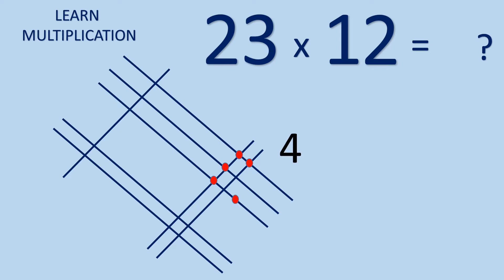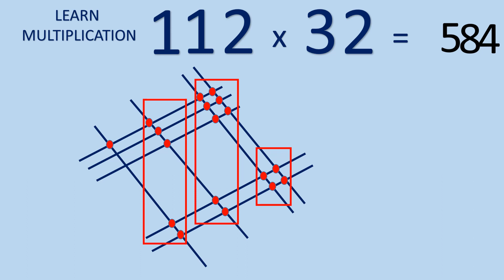Multiplication | Multiplication Trick | Kids Multiplication | Fast Multiplication | Multiply